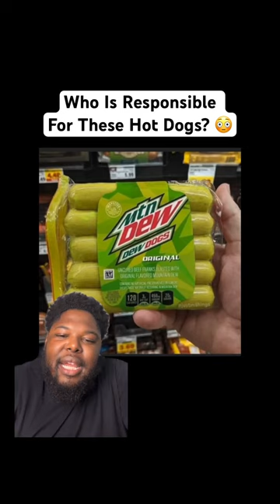Who Is Responsible For These Hot Dogs? 😳